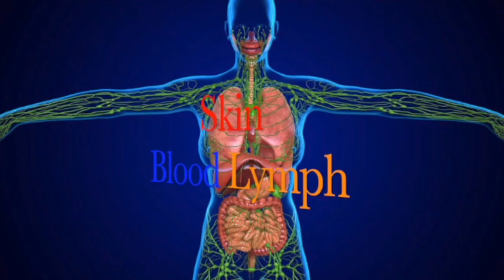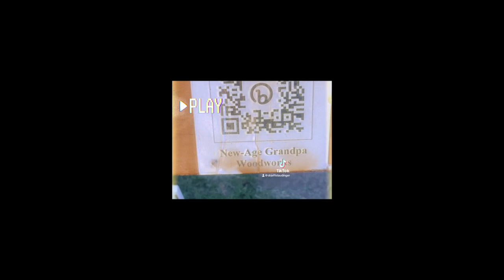Fill Out the Course Evals, please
Please fill out the SBL Course Evaluations.  I want to know what you learned in this course.